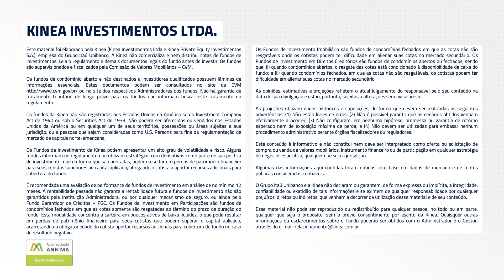Kinea em Ação - Ed. 007 - Copel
Este é o Kinea em Ação, conteúdo da Kinea Investimentos onde abordamos assuntos sobre o mercado brasileiro de ações.

Nesta 7ª edição acompanhe o bate papo entre Rafael Oliveira, gestor dos fundos de ações da Kinea e Daniel Slaviero, CEO da Copel, empresa paranaense de geração, transmissão e distribuição de energia. @Copel_Pura_Energia

1:13 Preparação para a Privatização da Copel
3:13 Foco na Distribuição e Estratégia de Crescimento da Copel
10:30 Discussão Sobre Desempenho e Projetos da Companhia
14:41 Evolução tecnológica e o futuro da energia
16:18 O futuro do setor elétrico no Brasil: Visão da Copel
21:26 Reflexos do Aquecimento Global na Energia